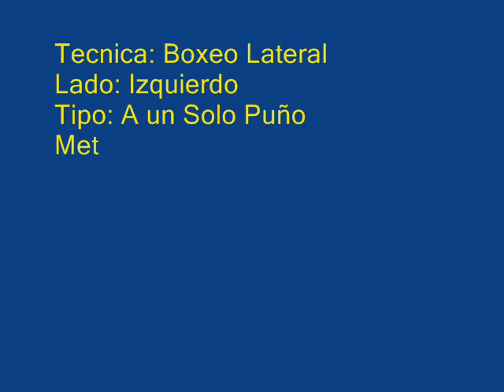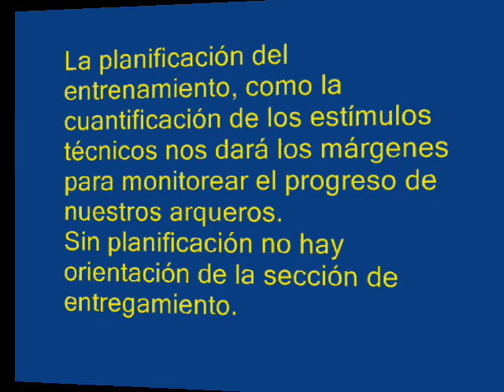Tecnica Localizada - (3)Boxeo - Lateral Izquierdo a 1 Puño.wmv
La técnica es la madre de un deporte, ya que gracias a ella logramos desarrollar los movimientos específicos para su desarrollo. Es así que dentro del futbol existe la Preparación de Arqueros como un área especifica dentro del futbol, esto por los movimientos y gesticulaciones propias permitidas por el reglamento, la cual puede ser realizada en una zona geográfica específica dentro del campo de juego (Área Penalti). El arquero necesita de preparación individual, la cual parte del éxito de lograr una planificación coherente, que deriva de una evaluación, la que determina sus falencias y virtudes y es el polar principal para la realización del programa de entrenamiento a realizar a lo largo de la campaña.
Prof. Humberto Camino Cantuarias
A1R
ALTO RENDIMIENTO
PERÚ